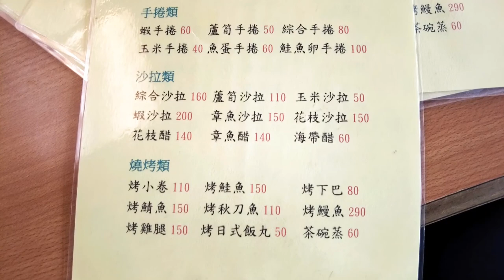【電冰箱美食分享頻道】大家來吃便當12-肉燥便當200元?-三木中日速食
記得小時候有一陣子很流行這種賣中日速食的餐廳，幾乎在市區裡隨
便繞都可以碰到兩三家。也許是因為消費習慣及大眾口味的改變，現
在要找這種店用餐已經不是那麼容易了。應該說，能夠還在市場上屹
立不搖的大多都是已經有固定客源的老店.